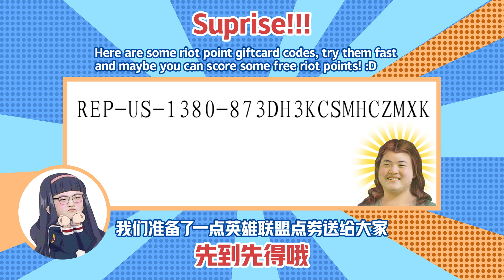[UZI] Uzi Duo With Ming, Destroy bot lane in six minutes! - Best of Uzi Streams#5 Uzi和Ming 6分钟打穿下路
获得第一手的视频咨询噢！